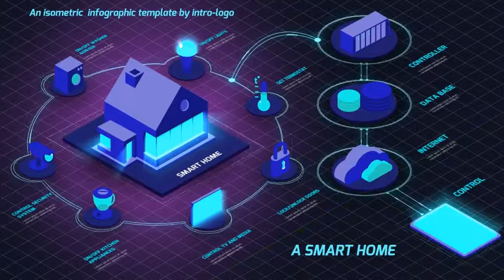A Smart Home Infographic | After Effects | After Effects project | Videohive template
Smart home is an infographic video template explaining the principles of work high tech houses.

A Smart Home is a home in which you can monitor, track, and control various appliances. All the appliances are connected to the internet and are able to communicate with each other via app on your mobile phone or computer.

Project features:
1920×1080 Full HD resolution
20 Animated Elements
Full Color Control
12 Text Placeholders and Title Placeholder
Easy to castomize
AE CS6